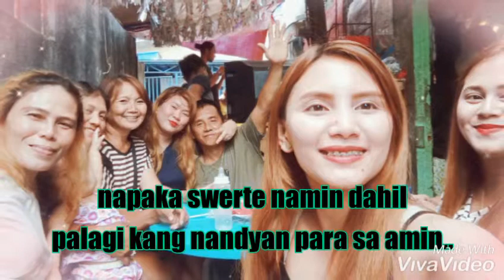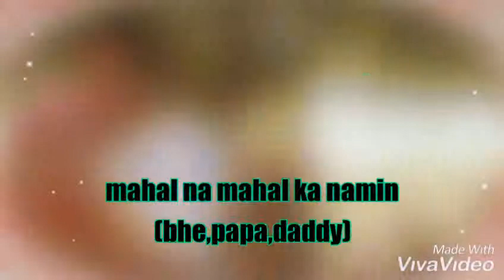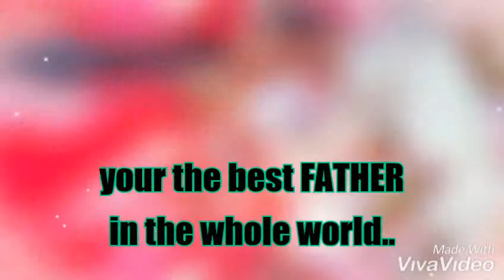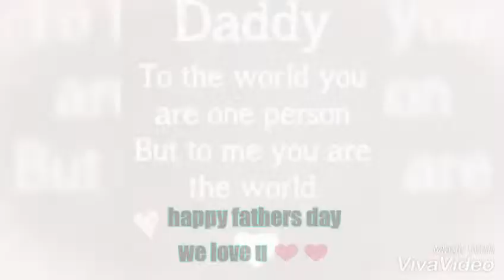fathers day special